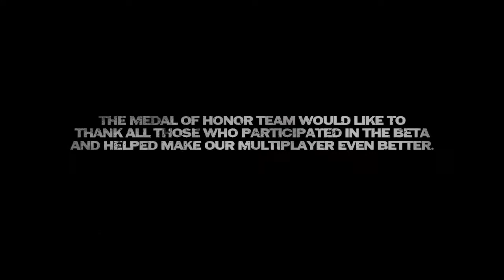Medal of Honor (TheAwesomenessOfTheDay.blogspot.com)